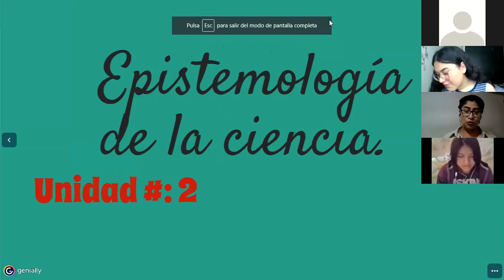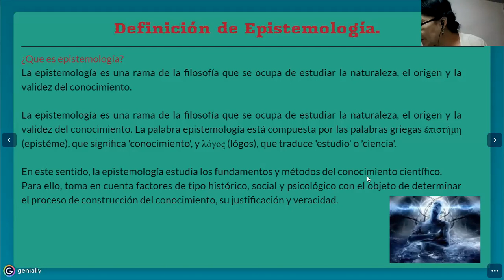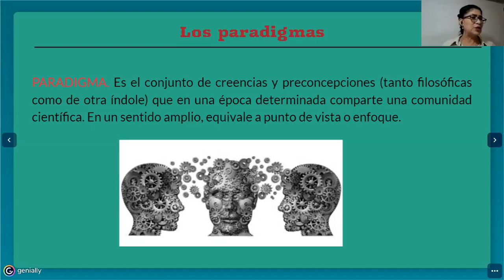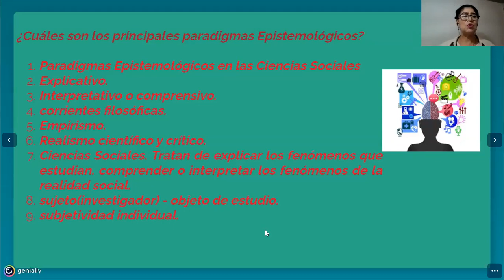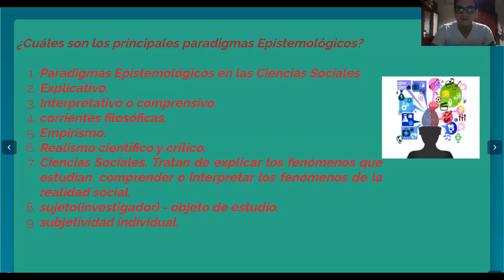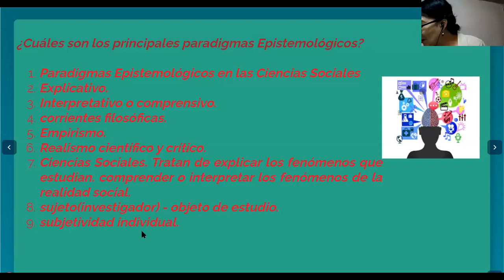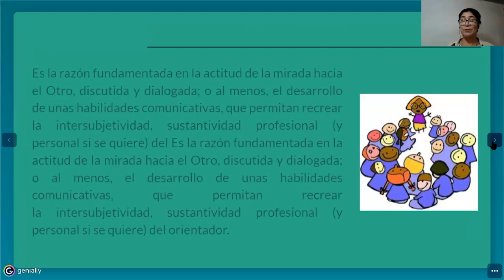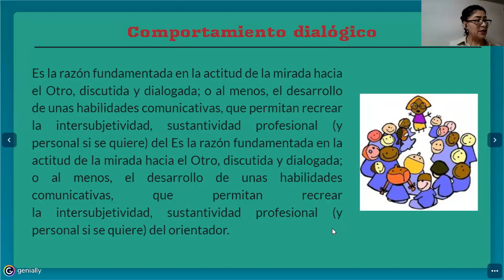EPISTEMOLOGÍA DE LA COMUNICACIÓN, Clase 10 ,impartida el viernes 31 de julio del 2020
EPISTEMOLOGÍA DE LA COMUNICACIÓN
Clase 10
Impartida el viernes 31 de julio del 2020